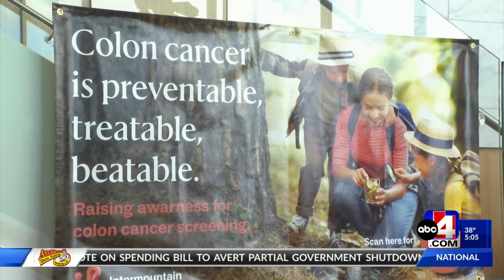Intermountain Health raises awareness about importance of colon cancer screening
They had two giant inflatable colons.